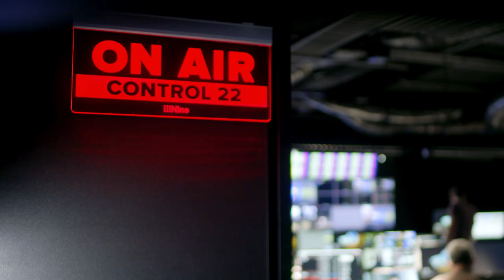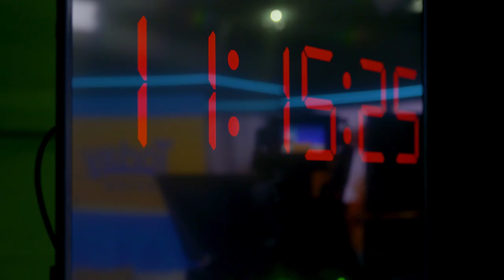Nine’s technology transformation with Cisco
One of the first and largest broadcast centers to run entirely over Internet Protocol (IP) in Australia can be found in Nine’s new North Sydney office, with Cisco supporting the organization’s transition to digital. Nine’s office campus is entirely connected to Cisco’s digital infrastructure built on IP fabric to provide increased efficiency, agility and flexibility.